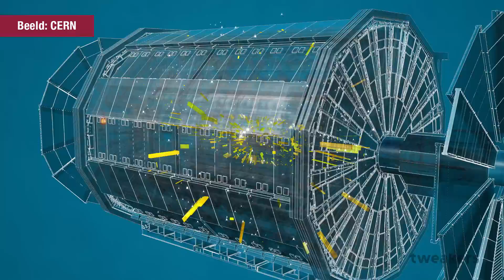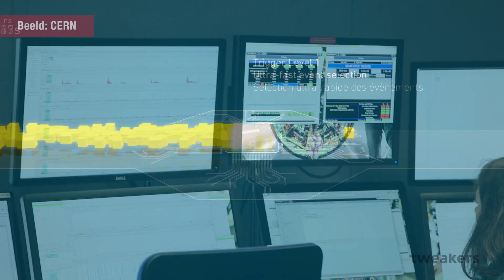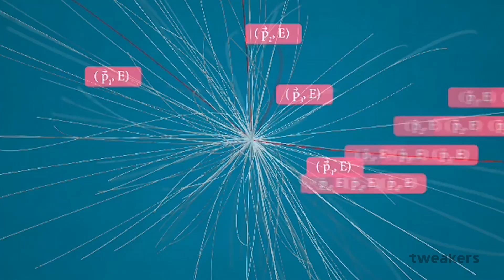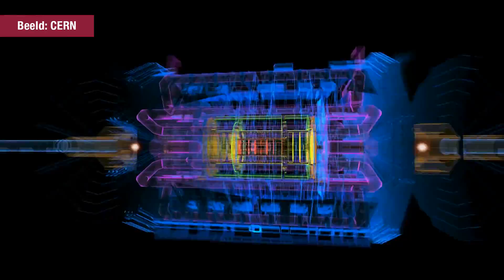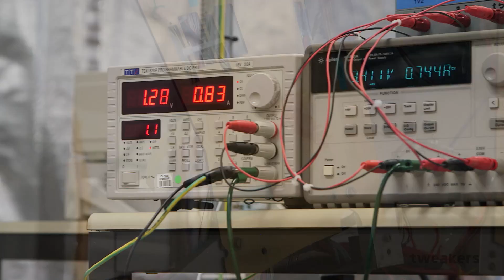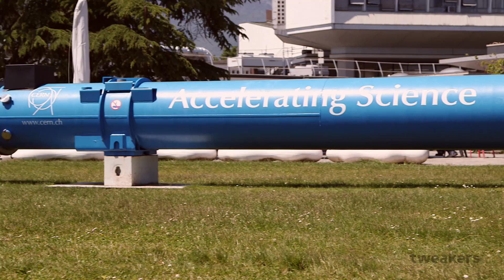Op zoek naar de kern - Deel 3: Klaar voor de toekomst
Het derde en laatste deel van de CERN-serie pakt de draad op waar deel twee stopte: bij de data en de software. Daarvoor gaan we ook nog even naar Amsterdam naar het computercentrum van SURFsara. Daar leren we ook dat de toekomst van grid-achtige structuren sterk aan het veranderen is.

En er moet meer veranderen in die toekomst om al die high energy physics te kunnen blijven uitvoeren met steeds nieuwere hardware. Maar niet alleen de computerhardware wordt constant geupgrade. Ook de hardware van de Large Hadron Collider krijgt nog in ieder geval twee keer een grote upgrade. Eerst een upgraderonde van twee jaar die rond 2020 afgerond moet zijn en daarna een upgrade naar de al eerder aangehaalde High Luminosity LHC.

Dat laatste duurt nog ten minste tot 2023 voordat die upgrades gaan beginnen, maar we mochten in het CMS Tracker-laboratorium filmen waar al begonnen is aan het ontwikkelen van trackers voor de HL-LHC. We zagen daar onder andere dat alles begint met goede modellen maken.